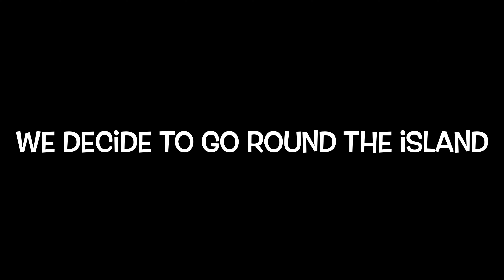Crimbo SUP 14/12/23 Barcombe Mills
Still keeping SUPing up through winter!
Here’s a little Christmas paddle on the River Ouse.
It’s a local spot where you can paddle all year (I believe) because of the weirs.
It’s a nice fun section we can explore and get some exercise in.